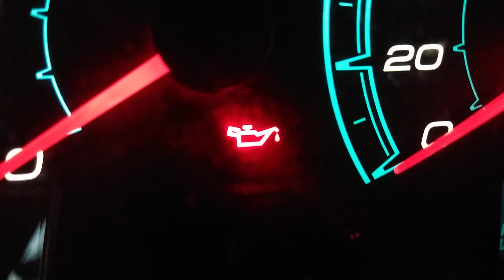Luz indicadora do nível do óleo lubrificante do motor.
Acende no momento da partida do motor e apaga em segundos,mais se por algum motivo ela acender com o motor em funcionamento é preciso parar o veículo imediatamente e desligar o motor pois não devemos conduzir o veículo com esta lâmpada acesa.